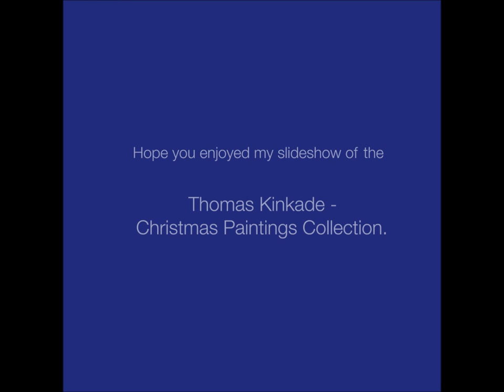Merry Christmas - Thomas Kinkade Christmas Collection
Christmas Slideshow of photos from the Thomas Kinkade Christmas Collection set to the music "Have Yourself a Merry Little Christmas" performed by Frank Sanatra.